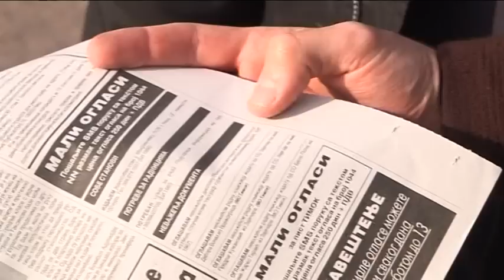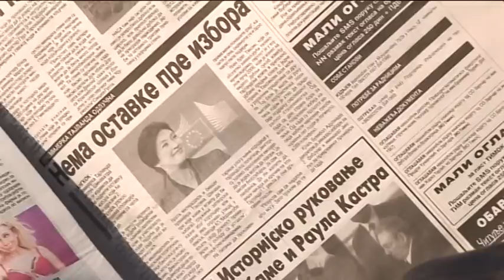belami.rs - Odrekao se diplome